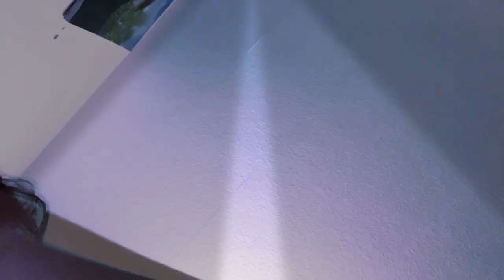October 17, 2020